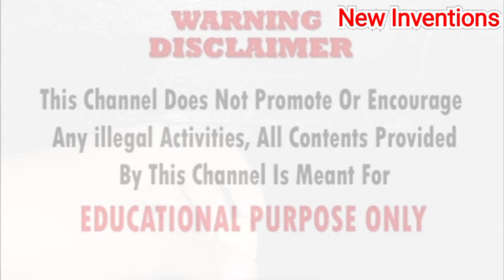Convert 12v Relay to 3v Relay by#newinventionsyoutubechanneleasyprojects